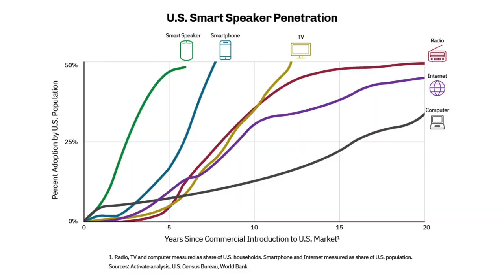Will Your Voice Be Heard Tomorrow? WealthVoice Founder | Alexa Marketing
Here's why your company needs voice marketing. From Alexa skills to podcasting to voice search, people want to interact through voice.

Your brand's presence on voice assistants like the top voice AI, Amazon Alexa, is how you will reach customers tomorrow. Use voice to communicate better, more warmly, and more authentically.

REQUEST AN INVITE to WealthVoice:
We'll create your custom Alexa Skill. Reach your clients hands-free. Get your day back. Build trust.

📺 2-minute Alexa Skill DEMO - WealthVoice (Three Bell Capital's Alexa skill)

WHAT HAPPENS NEXT? Hit the Notifications bell so you don’t miss a video.

This is episode 3 in the @WealthVoice Startup Story.

Sources:
1:11 - 75% of smart speaker owners use the devices daily.

1:22 - In 1977, the average U.S. city dweller saw 2,000 ads per day. In 2007, it was up to 5,000.

2:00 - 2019 saw record-setting global smart speaker shipments totaling 146.9 million units, up 70% from ~86 million units in 2018.

2:39 - 40% of consumers predict that by 2021, they will prefer using a voice assistant to a website.